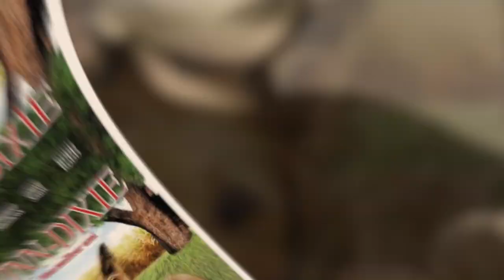Secret Facts About Eve Marie Saint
Eva Marie Saint is an award winning actress with a successful acting career that has spanned for over 75 years. She has managed to earn both an Emmy award and an Oscar award due to her contributions towards television and film. In fact she is one of the few actresses that have earned two stars for Hollywood’s walk of fame.

This particular video is about: Secret Facts About Eve Marie Saint